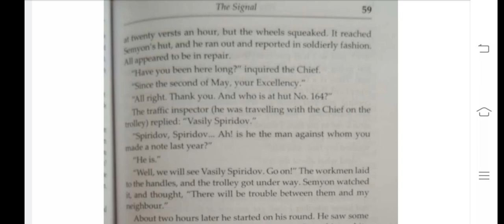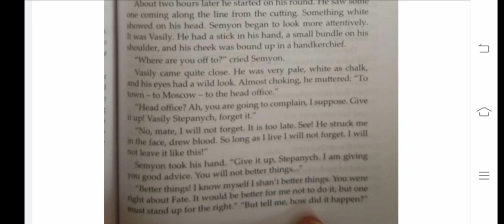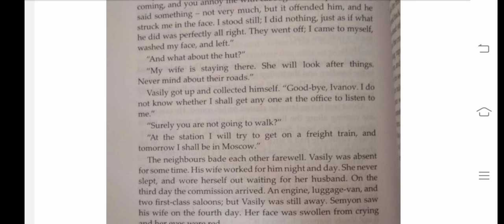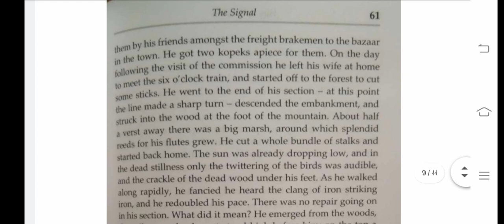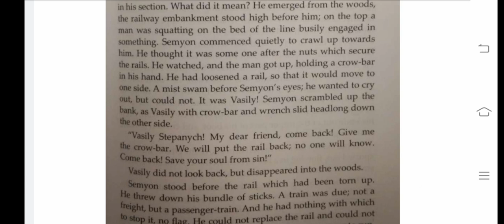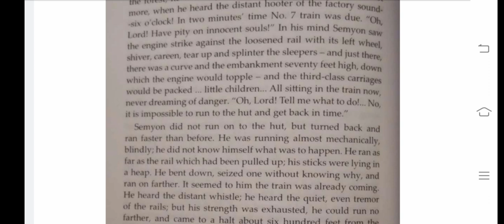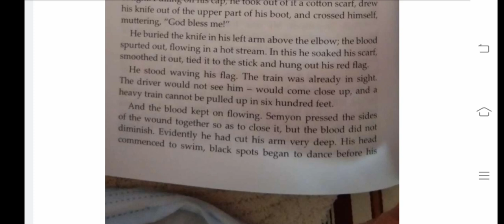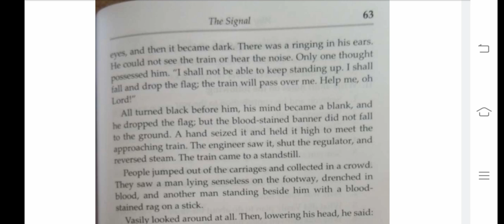BA Sem-2, Compulsory English, The Signal, Lecture-2, By. Prof. Shreya Trivedi